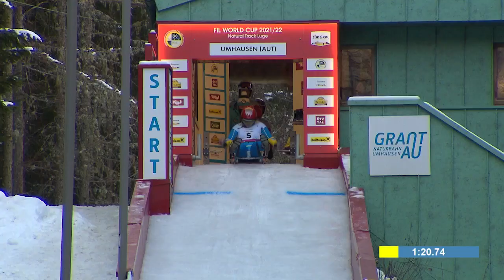Rodelcrash von Valeriia Selkova beim Weltcup in Umhausen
Valeriia Selkova wird zumindest für ein paar Tage die Nachwirkungen vom Naturbahnrodel-Weltcup in Umhausen (AUT) spüren. Die Kasachin wurde bei ihrer Fahrt nämlich böse abgeworfen und landete in den Holzbanden. Gröbere Folgen hat der Crash für Selkova aber keine. Prellungen und ein schwaches Schleudertrauma verlangen aber dennoch nach einigen Tagen Pause. Dann geht es für die Rodlerin mit dem Weltcup in Rumänien weiter.